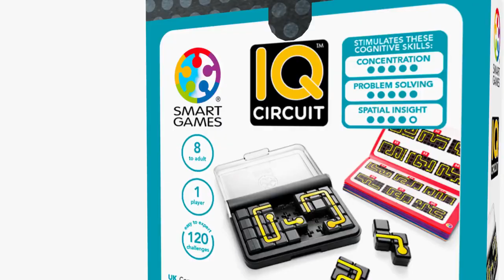IQ Circuit - Smartgames - lapouleapois.fr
Un jeu de logique et de réflexion abstrait dès 8 ans avec 120 défis à réaliser où vous devrez être astucieux et placer toutes les pièces du puzzle sur le plateau de jeu pour réaliser des circuits.

Le but du jeu est d'encastrer toutes les pièces pour reconstituer le ou les circuits demandés. Choisissez l'un des 120 défis parmi les 5 niveaux proposés. Placez la ou les pièces illustrées comme indiqué puis posez toutes les pièces restantes sur leur recto, verso ou côté de manière à réaliser le(s) modèle(s) de circuit proposé(s) en sachant qu'il n'y a qu'une seule solution.